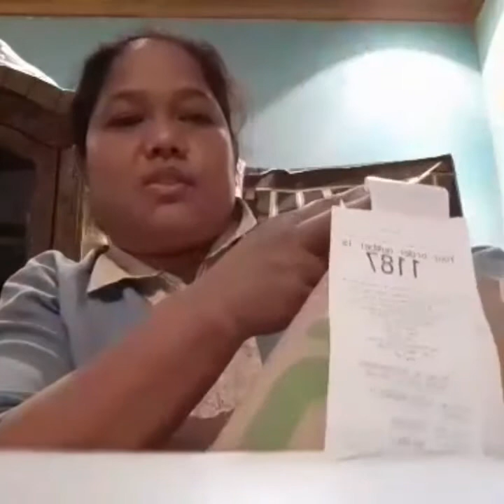VLOG#37:MUKBANG MC DONALD (buhay ofw)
Hello guys marami pong salamat sa lahat na sumusporta sa channel .Ngaun po simpleng mukbang lang muna tau kc mahirap makalabas ngaun .Pero gagawa tau ng paraan para lang mkapag upload kahit papano para sainyo guys .please kng dpa po kau nkakapag subscribe sa aking channel pindutin nyo na po ang pula katabi ng bell button at click nyo na rin po para updated kayo sa bagong upload ko marami pong salamat